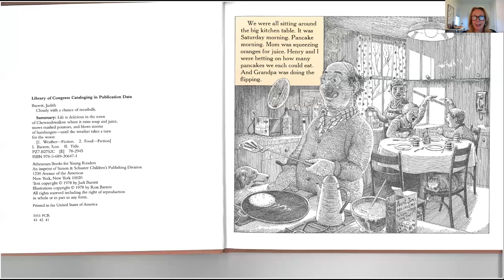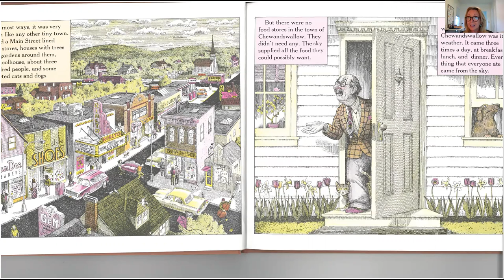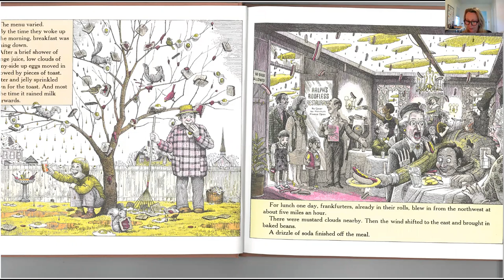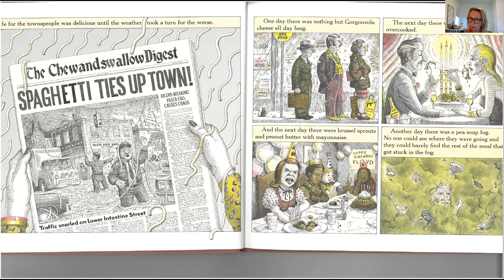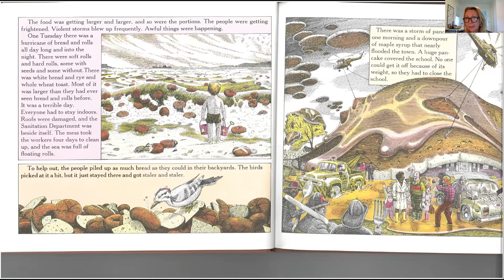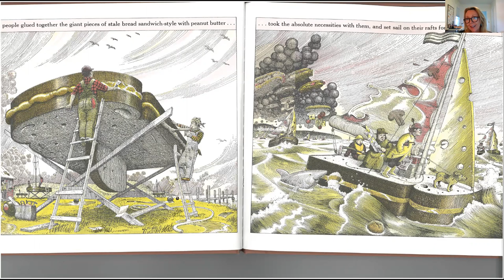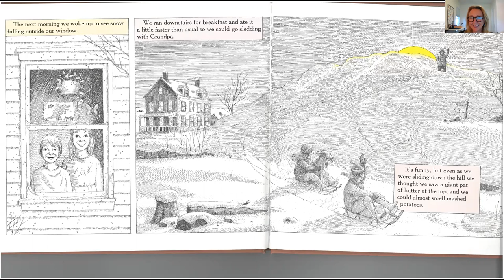Cloudy With a Chance of Meatballs written by Judi Barrett and Drawn by Ron Barrett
A very funny story about a town called Chewandswallow where sometimes it rains Meatballs!!